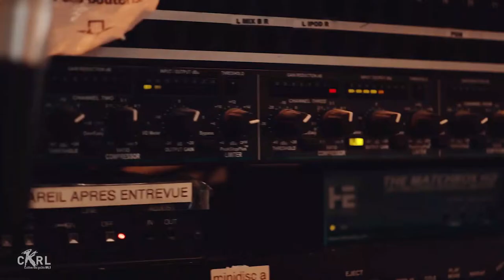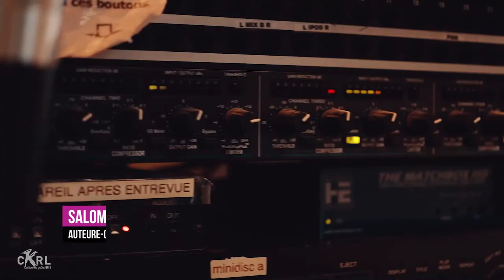C'est quoi le Radiothon de CKRL ?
L'équipe de CKRL et ses porte-paroles Salomé Leclerc et Michael Martel vous explique ce qu'est le Radiothon, événement de financement annuel de la station.

Rendez-vous du 29 au 31 mars 2019 au 405 3e Avenue pour cette grande fête de la radio à Québec !